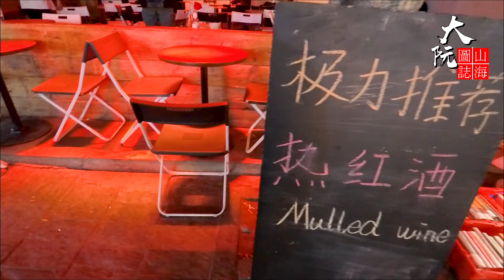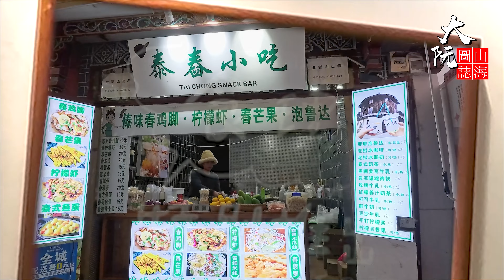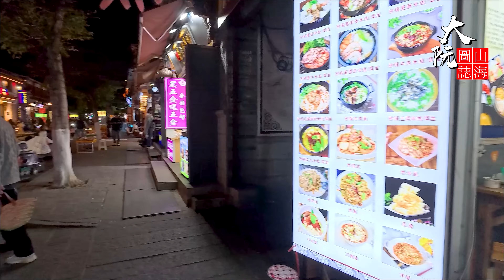上關花，下關風，蒼山雪，洱海月，大理 - 雲南旅遊必到之地, 大阮山海圖志 滇西南自駕遊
大理古城背靠蒼山, 面朝洱海。所謂蒼山雪, 洱海月, 就是大理古城的風景, 歷經多個朝代, 大理古城城牆早已失去跡影, 但遺留的城門依然巍峨壯觀，城內古街古巷經多年發展, 已經密密麻麻, 滿布各種商店, 餐廳, 酒店, 酒吧,
      洱海面積251平方公里, 是四個香港島大小, 有車路及單車徑環湖, 繞行一圈約120公里, 湖邊路段汽車不准駛入, 騎自行車或電動車環湖就最適合了, 沿湖有十多個村鎮, 都有民宿,餐廳, 酒店, 酒吧, 旅遊開發得 很好, 特別是喜州, 雙廊, 完全不用擔心食宿問題,
大理是我到過幾次的地方, 也是仍然想再去的地方